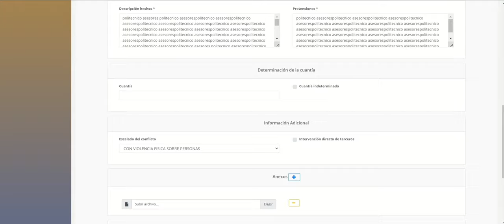2. Consultas pendientes - Módulo Centro de Conciliación